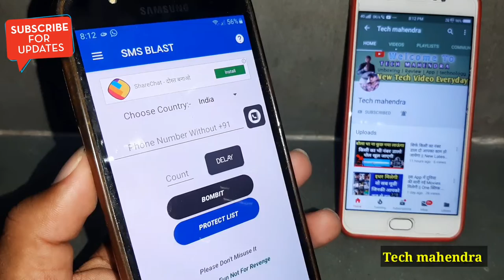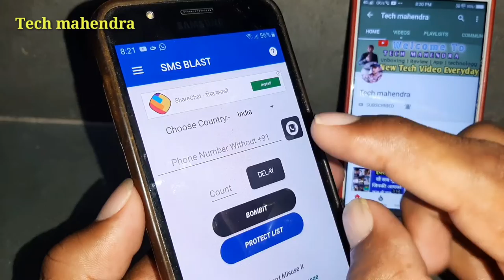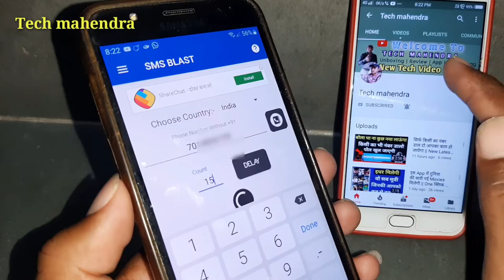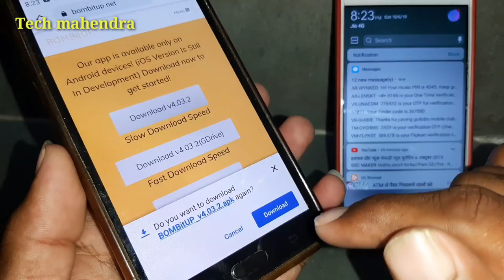बस इस App में किसी भी लड़की का नंबर डालो फिर जो बोलोगे वो करेगी,best trick for android phone in hin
बस इस App में किसी भी लड़की का नंबर डालो फिर जो बोलोगे वो करेगी,best trick for android phone in hindi

Tech mahendra

1, bombitup sms bomber in hindi
2, bombitup
3, new tricks 2019 mobile